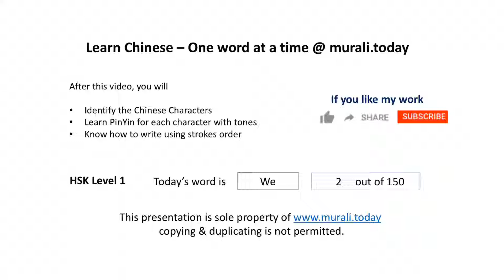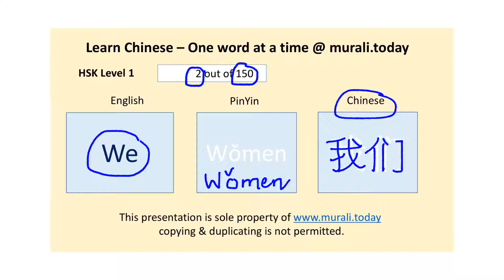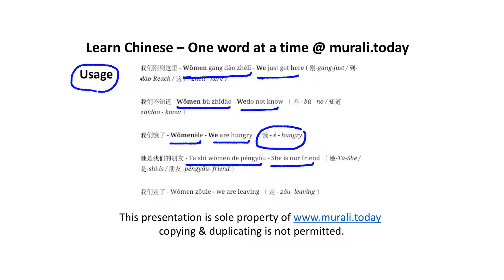我们 (Wǒmen) - 2/ 150 HSK Level 1 Vocabulary - murali.today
我们 (Wǒmen) - 2/ 150 HSK Level 1 Vocabulary
My own experiences learning Chinese by self-study

Specific articles to be gone through first before starting with HSK preparation

See how PinYin makes the Chinese language more logical and easier to learn!

Recommended books for basic spoken Chinese and written Chinese for beginners @

Do comment your thoughts and ideas on the comments.